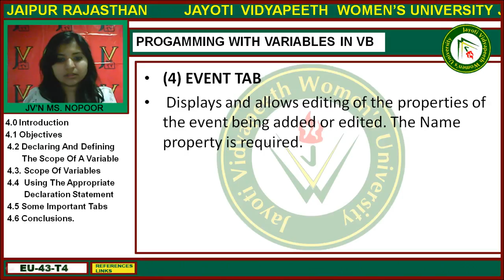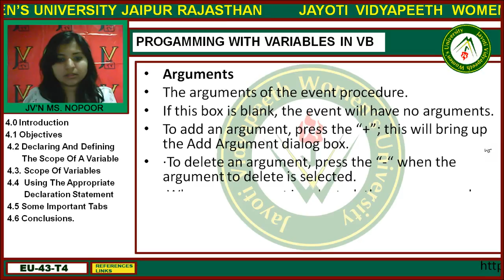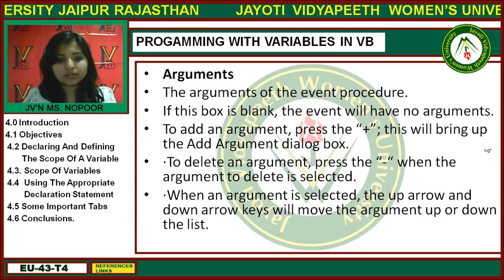Jayoti Vidyapeeth - Faculty of Engineering and Technology - Programming in VB